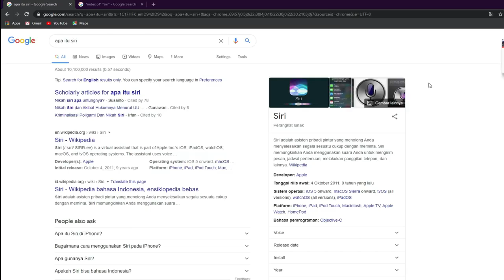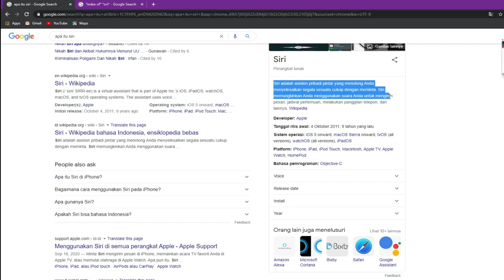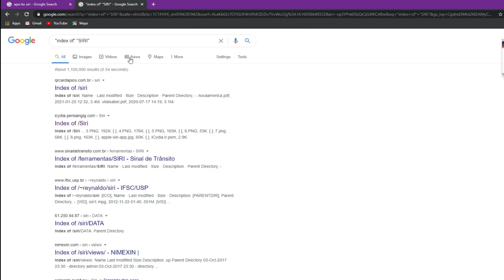Tutorial Dorking SIRI Asistant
Gunakan Dengan Baik Tutorial Ini dan Jangan Gunakan Untuk Yang Aneh Aneh. Maaterial Ini Masih Di Kembangkan Lebih Jauh Lagi.